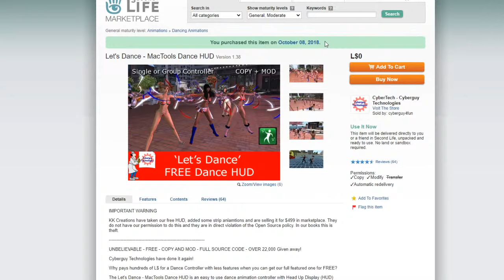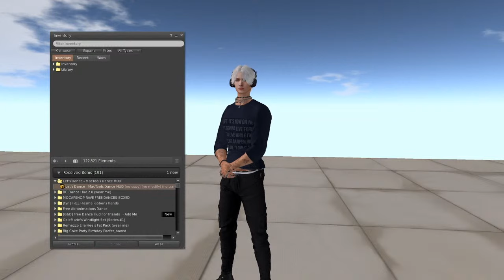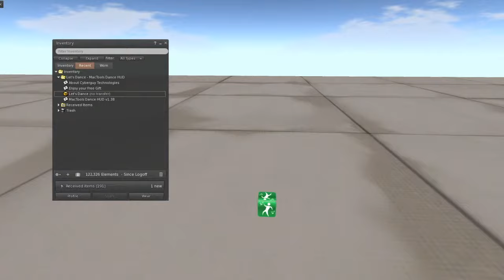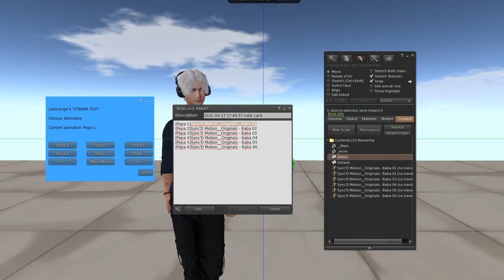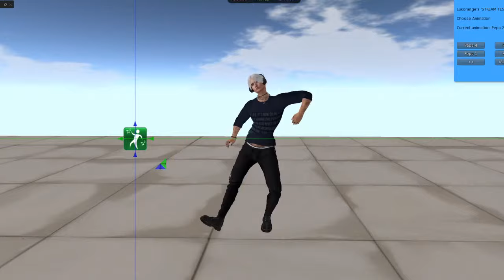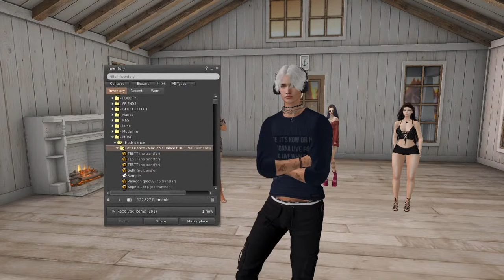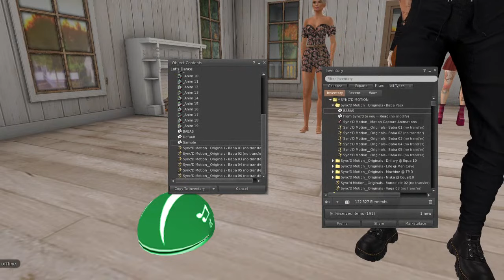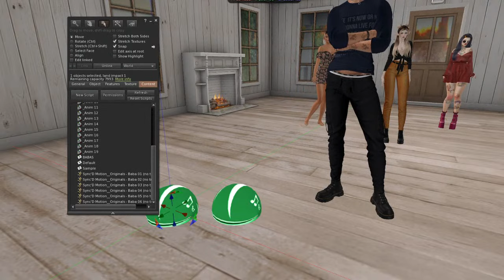FREE DANCE HUD | Second Life 101 Tutorial | Free gift HUD de Baile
:D wanna dance? Let's check out this amazing FREE DANCE HUD available in marketplace, this was my first dance hud back in 2018  ♥  Aprendamos como instalar nuestros bailes en un HUD de baile Gratis de marketplace y diviertete con tus amigos. Links :

From the autor:
Open Source doesn't mean you can takes this gift, call it your own and sell it somewhere else.
Use it, enjoy it, share it with others but don't forget to include details of its origins in any transfer of the product.
So on behalf of our generous developer and sl resident, MacGyver Serdyuk, who made this gift, we hope you enjoy using it and telling your friends about it.